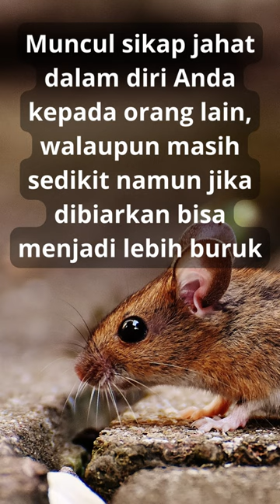Arti Mimpi Melihat Anak Tikus